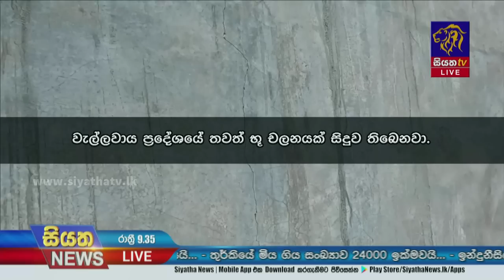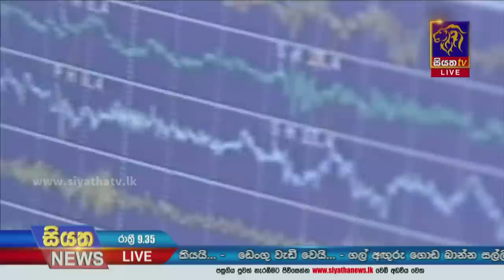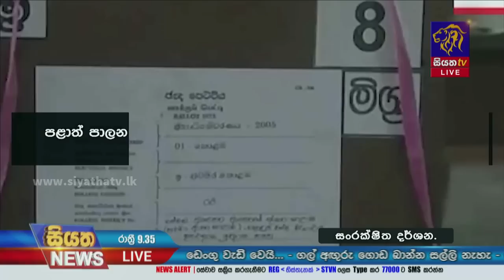Siyatha News | 09.35 PM | 11 - 02 - 2023